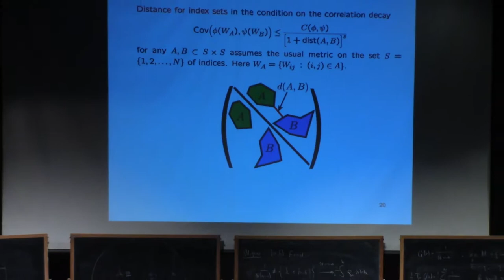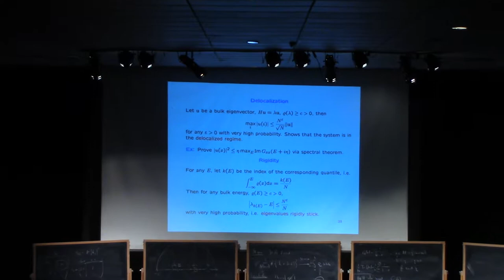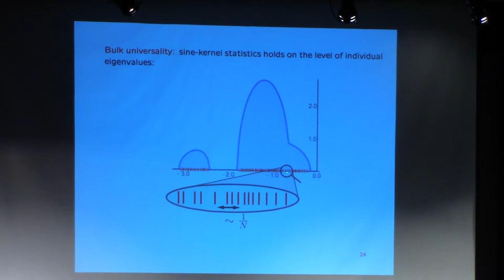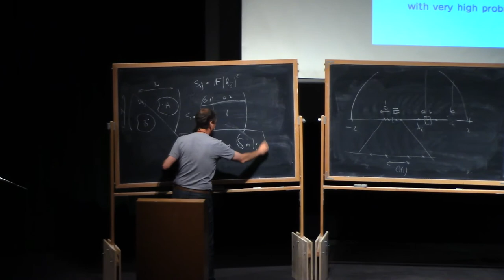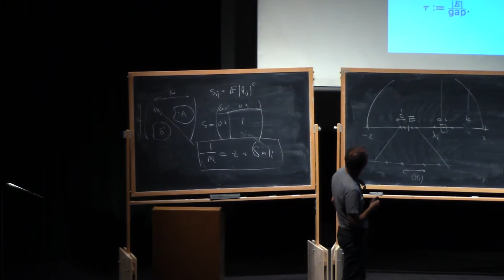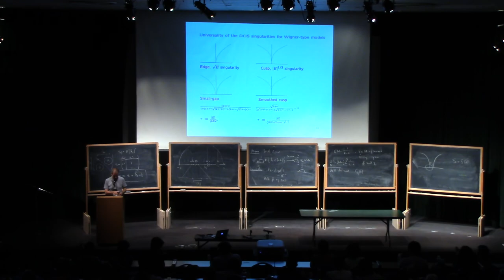Laszlo Erdos (1.3) The matrix Dyson equation for random matrices, part 1.3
Laszlo Erdos, Institute of Science and Technology, Austria.

In recent years, Wigner matrices have been studied in increasing generality by gradually relaxing the original conditions that required independent, identically distributed entries. We analyze the key equation, the so-called matrix Dyson equation, that governs the density of states and the behavior of resolvent matrix elements of the corresponding ensemble. As an application, we present local laws and local spectral universality for random matrices with correlated entries. Presented at the 27th Annual PCMI Summer Session, Random Matrices, held June 25 – July 15, 2017. The residential, three-week Summer Session is the flagship activity of the IAS/Park City Mathematics Institute (PCMI).